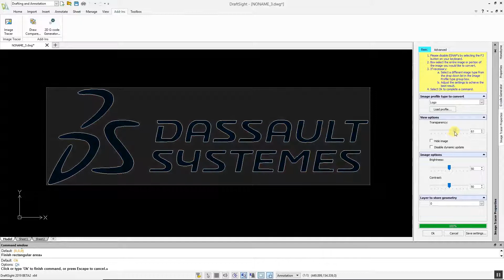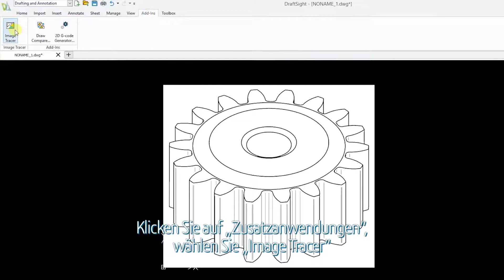DraftSight - Rasterbilder in DWG-Dateien konvertieren